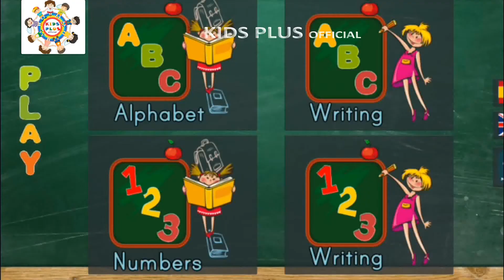ABCD and Counting learning, Without Music abc 123, Educational video for kids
ABCD and Counting learning, abc 123, Educational video for kids